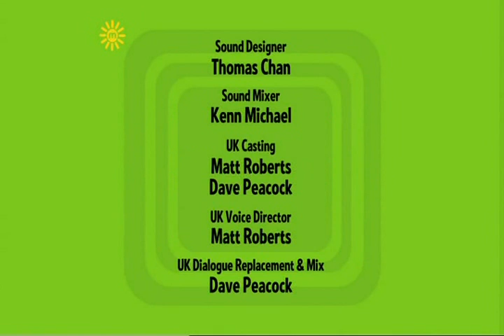The Mr Men Show - Chores (UK) Recapture